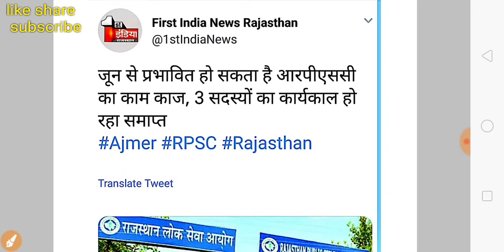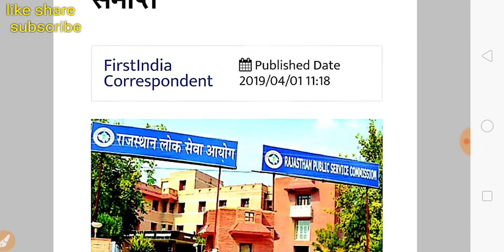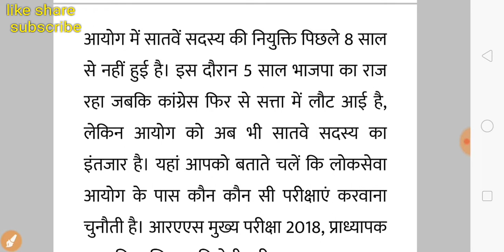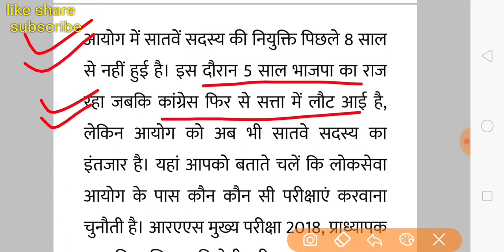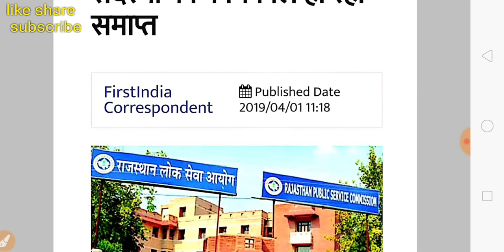RPSC Big Update।